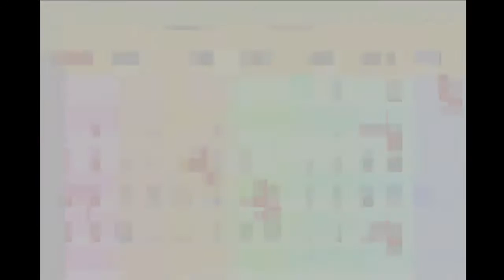Let's Play Harvest Moon: Friends of Mineral Town (Gameplay + Walkthrough) Part 24 - Spoiled Children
Let's Play Harvest Moon: Friends of Mineral Town Part 24 - We take part in the Pumpkin Festival but don't really do too much to make the kids happy...